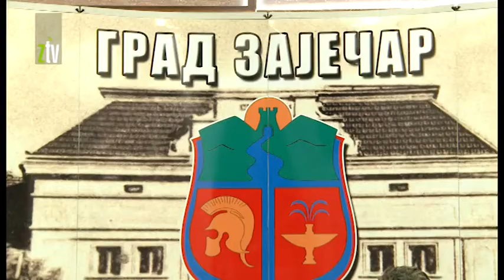press Gitarijada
Organizacione pripreme za 51. zaječarsku Gitarijadu su pri kraju i Zaječar će se potruditi da najveća rok manifestacija na Balkanu protekne bez problema, najavili su danas novinarima članovi Organizacionog odbora.